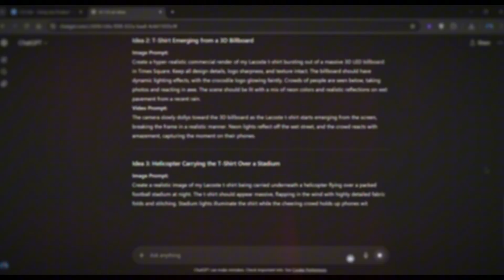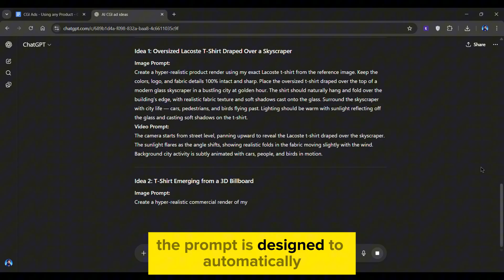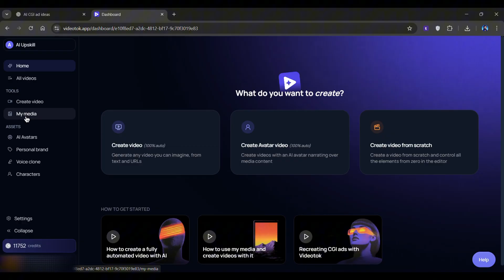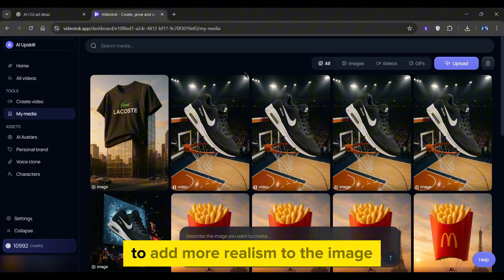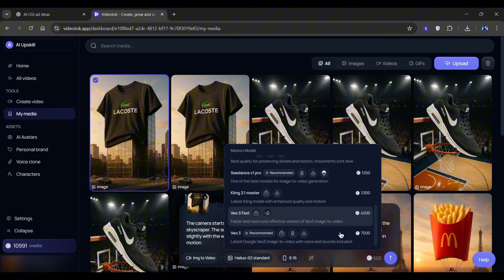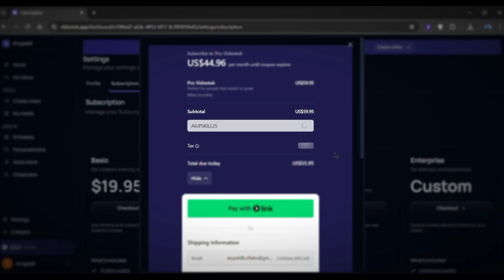Create CGI Ads for Any Product with AI – Full Blueprint Revealed!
Create AI CGI Ads using any Product (New Method Revealed!) AI CGI Ads using your products?! 🤯 Learn how to create stunning AI-generated CGI ads using your own products in just 5 minutes. This step-by-step blueprint reveals how to use an AI tool to turn raw product images into CGI-style ads and even sell them to earn passive income online.

Code will expire after August!

Chapters:
00:00 Yep, I Did It Again!
00:51 What You’ll Learn: 'The Entire Blueprint'
01:21 Generating Ad Ideas & Prompts
02:03 The All-in-One AI Tool
02:46 Creating Product Images
03:47 Creating CGI Ads
04:19 Important!
04:54 Preview - Must Watch!
05:09 Final Thoughts